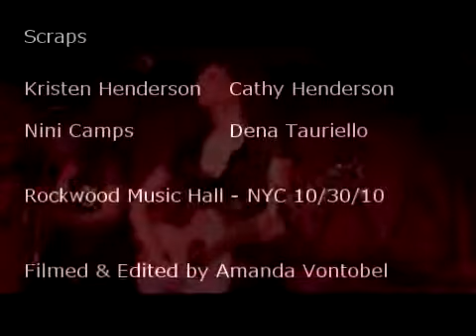Antigone Rising - Rockwood Scraps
with references to Black Coffee In Bed by Squeeze & Blackbird by The Beatles/Lennon & McCartney - Black & White Halloween Show at Rockwood Music Hall - NYC 10/30/10